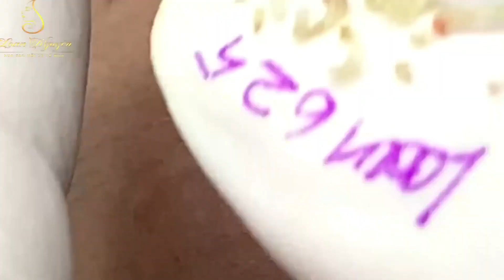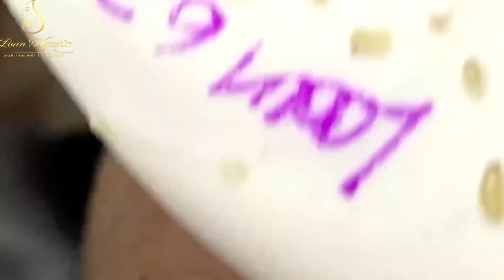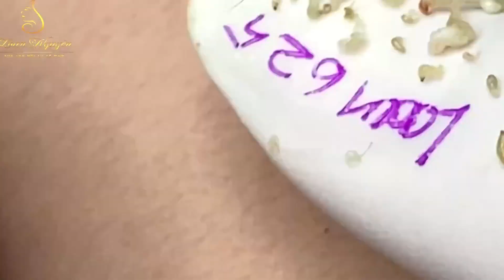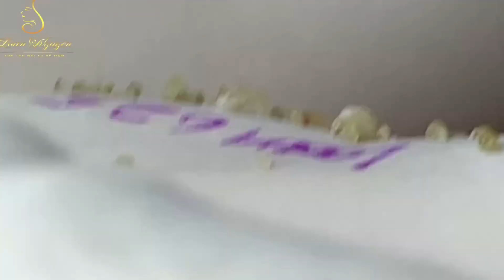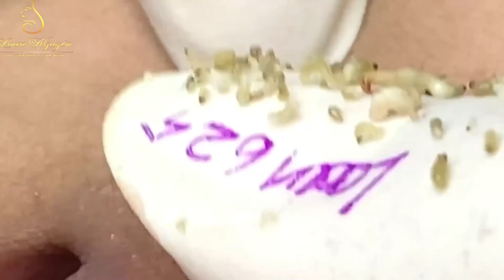Blackhead Removal With Sac Dep Spa